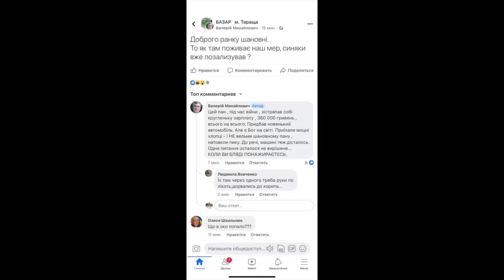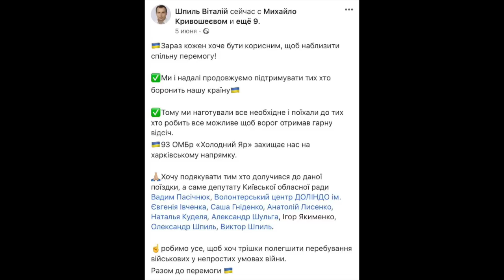МЕРА ТАРАЩІ ПОБИЛИ